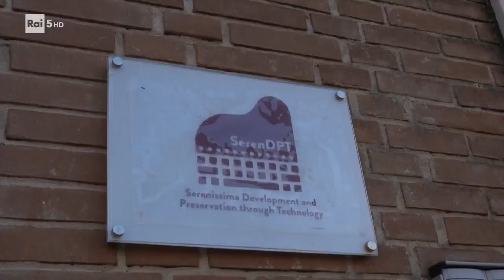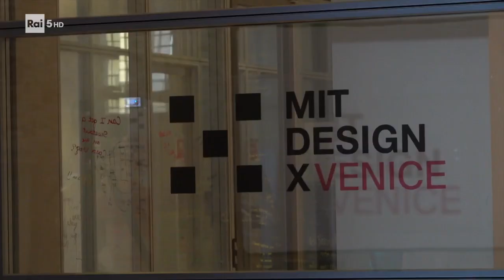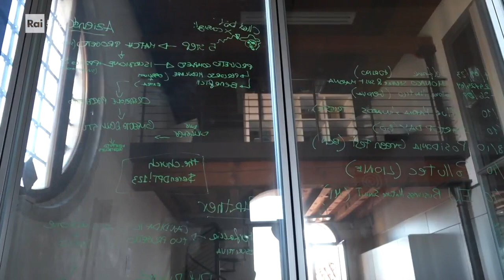SerenDPT - un'idea per ripopolare Venezia